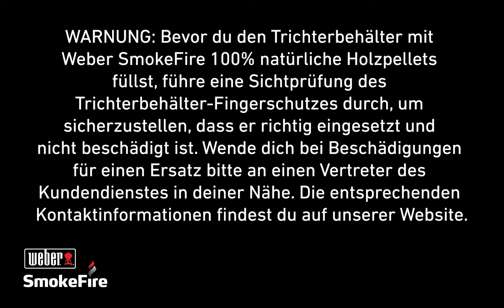Trichterbehälter des SmokeFire Holzpelletgrills leeren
Wende dich bei Beschädigungen für einen Ersatz biite an einen Vertreter des Kundendienstes in deiner Nähe. Die entsprechenden Kotanktiformationen findest du auf unserer Website.